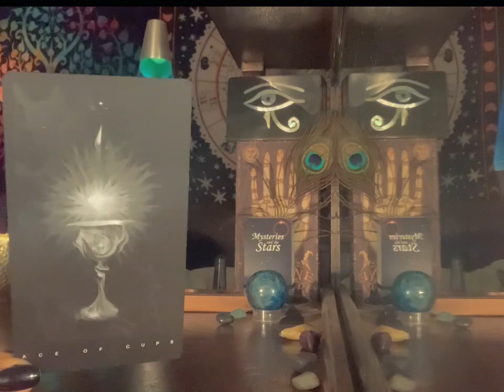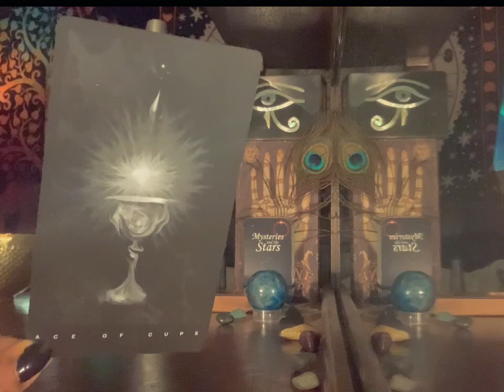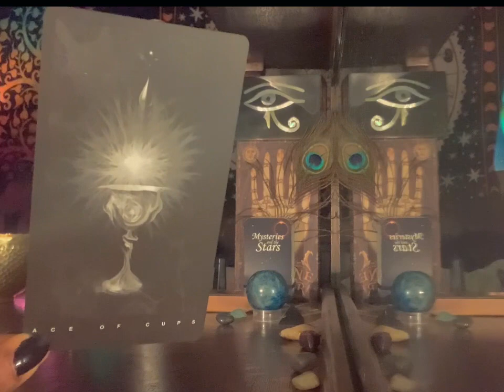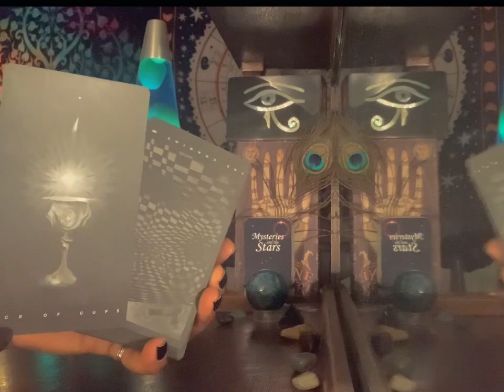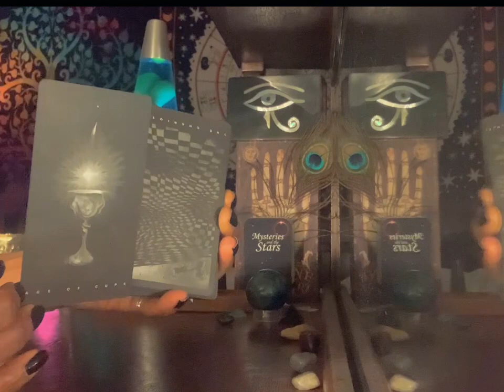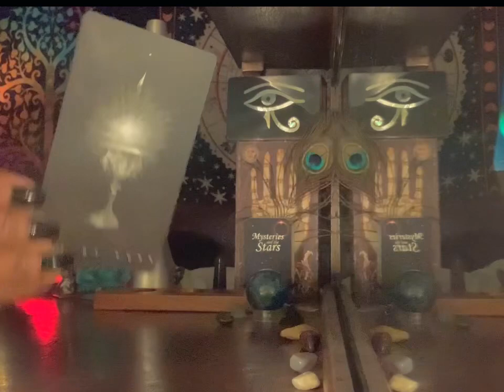What’s In The Blind Spot? “Holy Grail…”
🧿MY BIG 3:

-Sagittarius Sun
-Scorpio Rising
-Taurus Moon
-Life Path 11